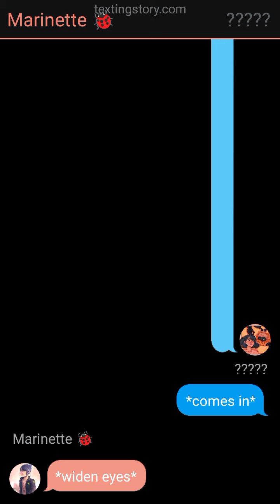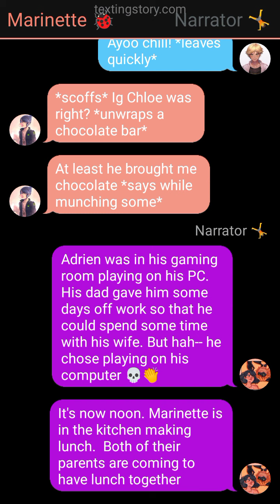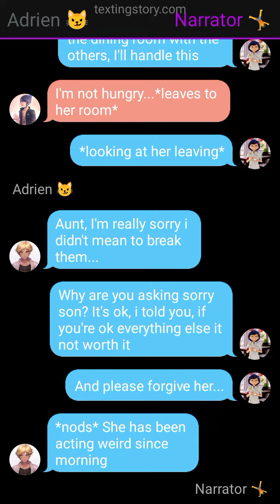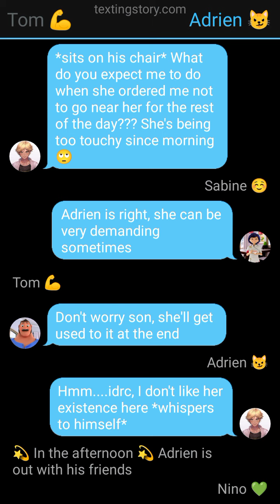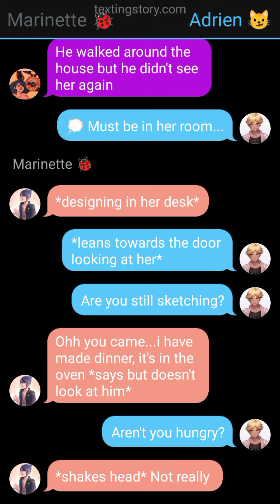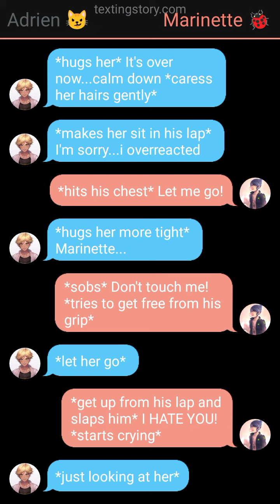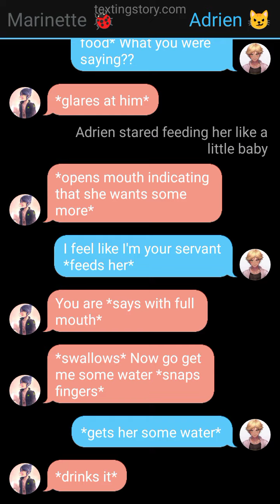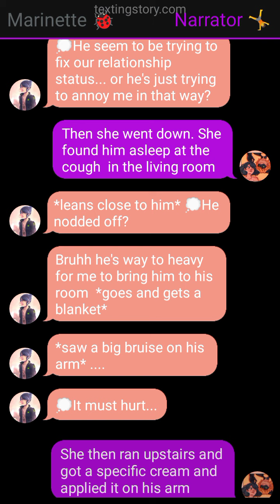Married To My Enemy || part 3